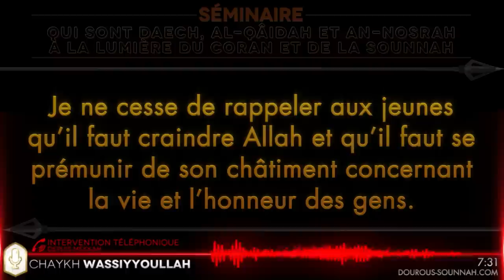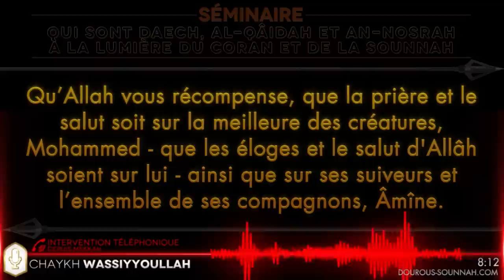🖋 Cheikh Wassiyyoullãh 'Abbãs 📞: Retour vers les gens de science en France - dourous-sounnah.com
Cheikh Wassiyoullah 'Abbas (Mouhaddith, parmi les savants de Mekkah) - حفظه الله - demande aux francophones de revenir vers les gens de science en France et il cite :

" Cheikh Othman (Abou Laïth), Cheikh Sadek Bouzit (Abou Yahya) et d'autres frères... Sidati... loué soit celui qui a fait que je les aime beaucoup et j'invoque Allah en leur faveur..."

Lors du séminaire "Qui sont DAECH, Al-Qâidah et An-Nosrah à la lumière du Coran et de la Sounnah" du 25 Octobre 2014 au Masdjid Dar At-Tawhid à Sarcelles.

Allah ﷻ a dit : ﴾ وَتَعَاوَنُوا۟ عَلَى ٱلۡبِرِّ وَٱلتَّقۡوَىٰۖ ﴿
﴾ Entraidez-vous à l'accomplissement des bonnes œuvres et de la piété ﴿
[سُورَةُ المَائـِدَةِ: ٢]

Cette participation est exclusivement dédiée aux pôles précités. En effet, les enseignants interviennent tous, quant à eux, à titre gratuit et sans aucune compensation financière ou matérielle !

✅ Transférer le message :

Le Messager d'Allah ﷺ a dit :
"Quiconque indique un bien a la même récompense que celui qui l'accomplit" (Mouslim)

🔺 En quoi celà consiste ❓

- Gestion et entretien du site web
- Développement des applications mobiles
- Montage vidéo et plus...

Tous ces domaines requièrent des compétences spécifiques.

C'est pourquoi Dourous Sounnah fait appel à des professionnels, dans le but de proposer du contenu de meilleure qualité.

🔹 Quelques mérites des dépenses dans le sentier d'Allah :

1) Il doit être présent à l'esprit de chaque musulman que l'argent qu'il possède n'est autre qu'un dépôt "sur lequel il rendra des comptes à son Seigneur".

Selon Abou Hourayra - رضي الله عنه - Le Messager d'Allah ﷺ a dit :
"Quand le fils d'Adam meurt, son œuvre s'arrête sauf dans trois choses :
- Une science dont les gens tirent un profit.
- Un enfant vertueux qui invoque Allah en sa faveur." (Mouslim).

2) Parmi les aumônes continues, se trouvent la construction des mosquées, des écoles d'enseignements religieux ainsi que tous les projets participant à faire connaître l'Islam.

Dépensons pour notre religion. Allah ﷻ dépensera pour nous.

Selon Abou Hourayra - رضي الله عنه - Le Messager d'Allah ﷺ a dit : Allah ﷻ a dit : "Ô fils d'Adam ! Dépense (pour les autres) et Je dépenserai pour toi !" (Al Boukhari et Mouslim).